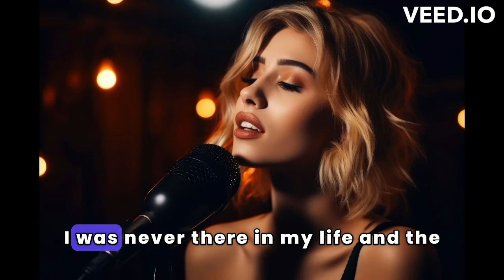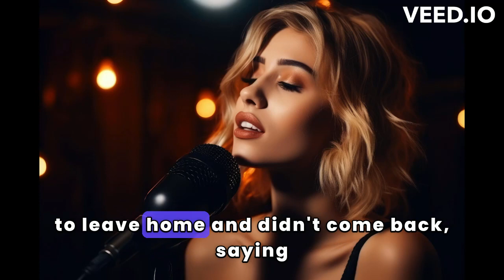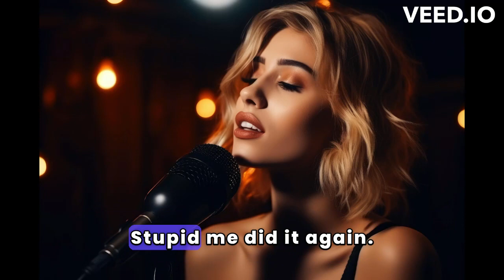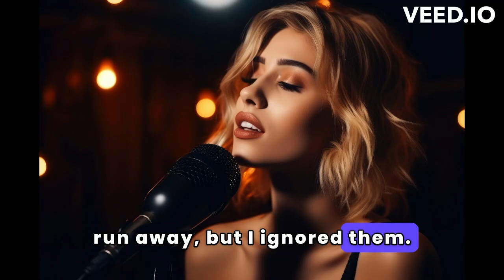My Ex BF Cheated On Me 10+ Times & Ghosted Me | Cheating Partner | Reddit Audio Story | Love Byte